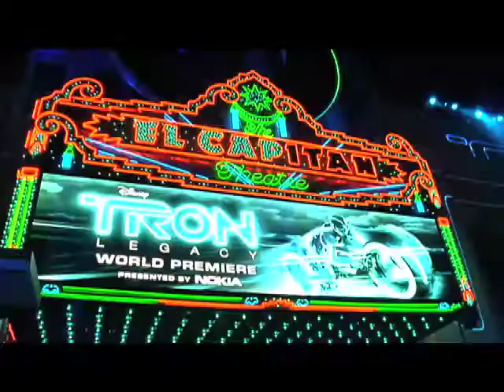Demo Naibe Reynoso 2014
I am an Entertainment and Lifestyle Reporter, my demo reel shows snippets of some of my work at Reelz Channel, CNN Espanol, Newsbreaker and HOLA LA!